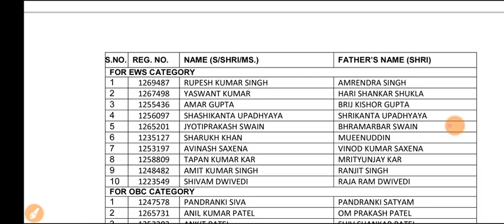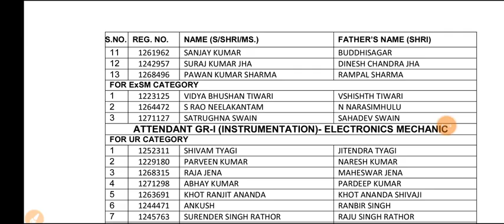NFL Result 2021 | NFL Result 2021 Declared | NFL ITI Technician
ITI Education